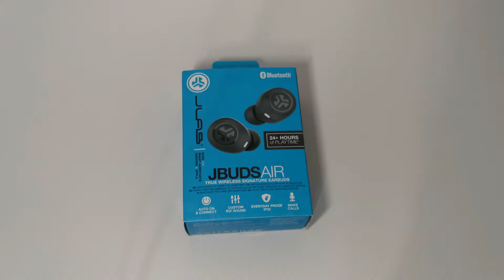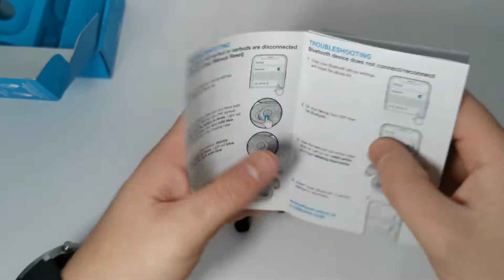JLab JBuds Air True Wireless Earbuds - Unboxing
JLab JBuds Air True Wireless Earbuds

Music copyright:
🎵 Track Info: Title: Last Summer by Ikson Genre and Mood: Dance & Electronic + Bright ——— 🎧 Available on: Spotify